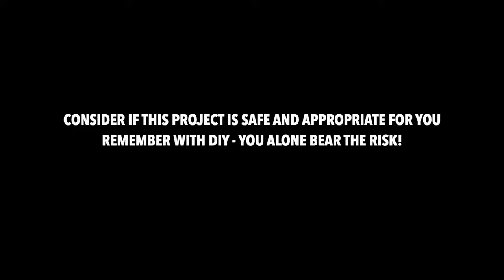RAM ProMaster Van - Reset Maintenance Message - 2014-2020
This video shows how to reset the Oil Change Indicator light on a 2019 RAM Promaster 2500 Van which is a 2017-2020 fourth generation Ducato/Jumper/Relay/Boxer/Ram Promaster. The work performed in the video was on a 2019 RAM Promaster 2500 High Roof 159 Wheel Base, but yours will be very similar.

Only reset the message after you have changed your oil and oil filter (duh)
Make sure you don't have the engining running,

Just turn the key to the ON position.
Press the GAS to the floor 3 times.
Turn the Key to OFF.

Your Oil Change Message will only appear the next time your Oil Change is Due.

Tools: None

Parts:
The Key

All your comments likes and subscribes are greatly appreciated! Didn't reach my goal of 8,000 by 2021... Oops. But that's 2020 for you. Let's see if we can make 9k by 2022. All your subscriptions make it easier for me to make more videos1

luke